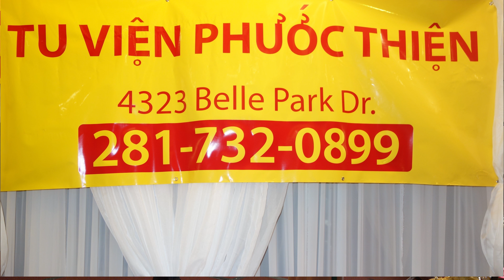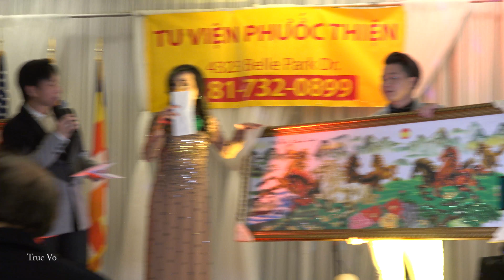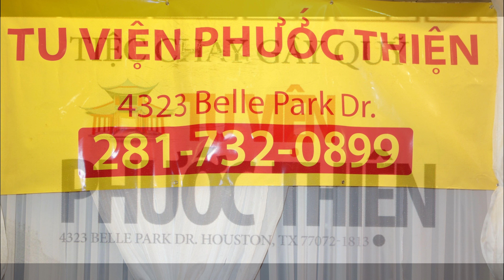Phần 2 -Tu Viện Phước Thiện Tiệc chay gây quỹ